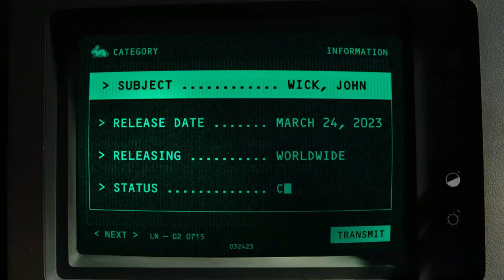John Wick: Chapter 4 Announcement HD Trailer (2021) Action Movie